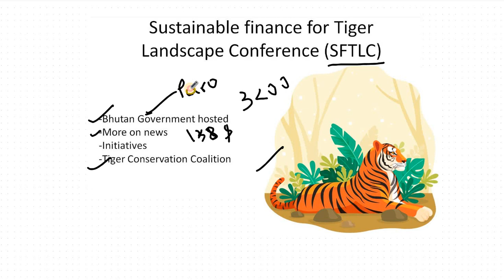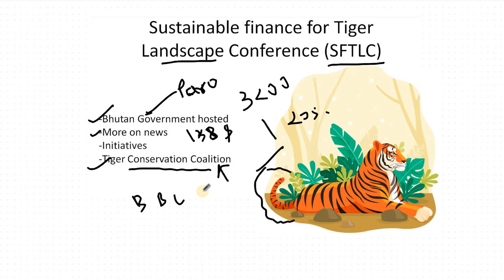Sustainable Finance for Tiger Landscape Conference (SFTLC) | UPSC Current Affairs 2024